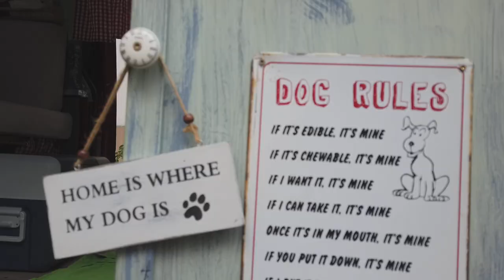🇦🇹 DIY Camperausbau Vanlife camping campingmithund wohnmobil campervan roadtrip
Servus Leute,

auf facebook wurde in der VANLIFE AUSTRIA Gruppe zu einem privaten Vanlifer Treffen eingeladen.
Die Hunde und ich sind ohne Ulli nach Oberösterreich gefahren.
Dort habe ich tolle Leute kennengelernt, interessante Autos gesehen ... und einfach eine sehr coole Zeit verbracht.
Vielen Dank an Stefan und Raphaela, dass ihr das organisiert habt und uns eine derart tolle Location zur Verfügung gestellt gabt!!

Wir sind Jules und Ulli aus Salzburg, mit unseren Cavalier King Charles Spaniel- und Chihuahua-Mix Hündinnen Madita und Molly.

Wir zeigen Euch UNSERE FARBEN DES LEBENS

Schön, das Ihr uns begleitet !

Wenn euch dieses Video gefällt, dann freuen wir uns sehr über ein

Wir nutzen in unseren Videos GEMA-freie Musik von unserem  Schnittprogramm und Youtube.